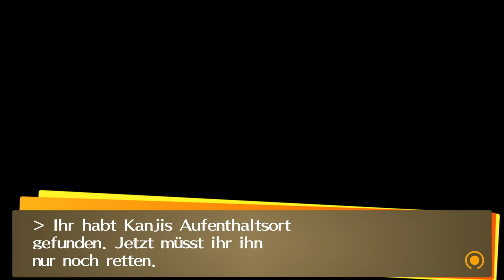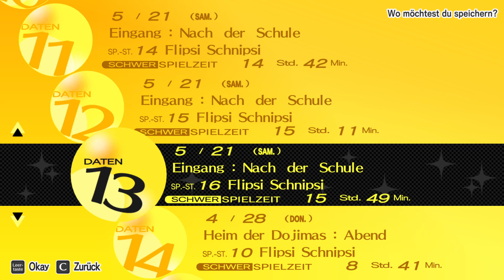Persona IV #37- Schwitzig- schwüle Dampfbadscharmützel